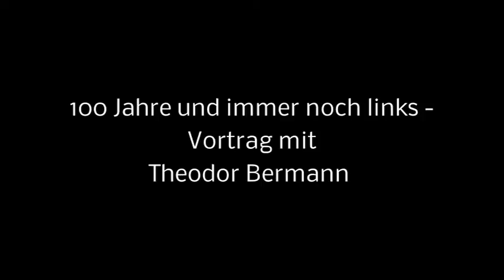100 Jahre und immer noch links - Theodor Bergmann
Die Linke muss internationalistisch bleiben -
Der hundertjährige Theo Bergmann rät zum Kampf gegen Kapitalismus und Militarisierung

Ludwigsburg. „Er ist 1916 geboren und hat alle großen Katastrophen des Jahrhunderts erlebt.“ So beschrieb Erhard Korn den hundertjährigen Theo Bergmann, als er ihn zu einem Gesprächsabend in den Ludwigsburger Kronenstuben begrüßte. Der Agrarwissenschaftler, der früher an der Universität Hohenheim lehrte, hatte am 7. März bei Verwandten in Israel seinen runden Geburtstag gefeiert. Das Interview des Vorsitzenden der Rosa-Luxemburg-Stiftung Baden-Württemberg Korn mit dem hellwachen, bis heute politisch aktiven Kommunisten und die Diskussion mit dem Publikum wurden zu einem beeindruckenden Zeitdokument.